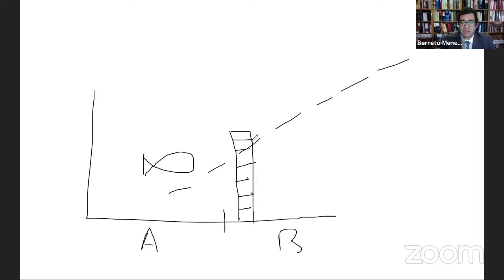DDES - Direito Civil: liberalização, socialização e supervisão - António Barreto Menezes Cordeiro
Diálogos sobre Desenvolvimento, Empresa e Sociedade - DDES
Palestra: Direito Civil: liberalização, socialização e supervisão
Palestrante: Prof. Dr. António Barreto Menezes Cordeiro (Universidade de Lisboa - Portugal)
Coordenadora do projeto: Profa. Dra. Mariana Ribeiro Santiago (PPGD UNIMAR).
Abertura e moderação: Prof. Dr. Jonathan Barros Vita (PPGD UNIMAR)
Debatedora: Profa. Dra. Maria Helena Braceiro Daneluzzi (PPGD PUC-SP).
Debatedora: Profa. Dra. Jussara Ferreira (PPGD UNIMAR).
Data: 29/09/2021.